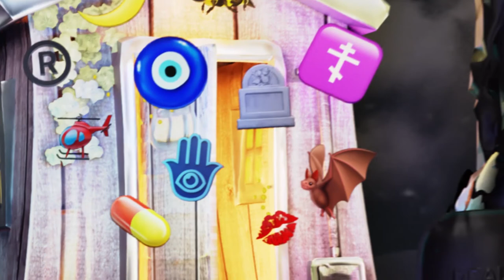BM20x - Revamp Like This Feat. @littyclub @4ourYou @77fifty30 @_cxpy @BabyBo4t [Prod.pvazzy]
'Ve fun listening to music, everyone.🙇🏻‍♂️